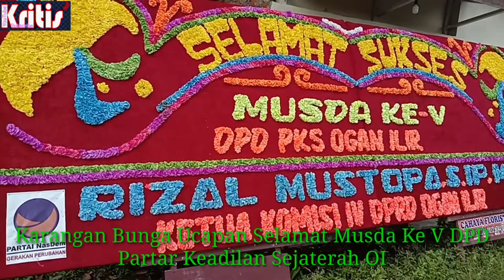Aspirasi Kader H.Usnul Anam Nahkodai DPD PKS OI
Dipemilu 2024 PKS OI Targetkan 3 Besar